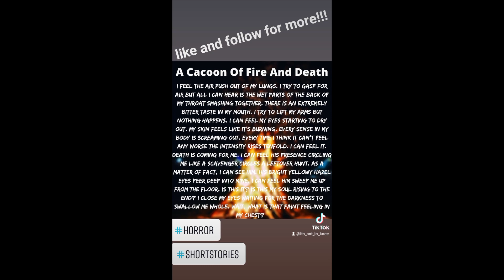Bonfire Debates- Stories By Fire Light - A cocoon of fire and death Shorts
Bonfire Debates- Stories By Fire Light -  A cocoon of fire and death